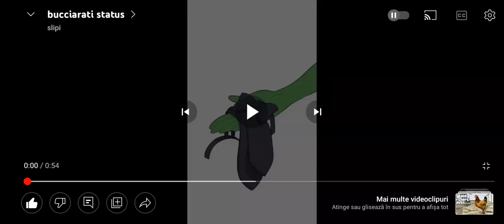Bucciarati Status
credits to @iameggscellentt